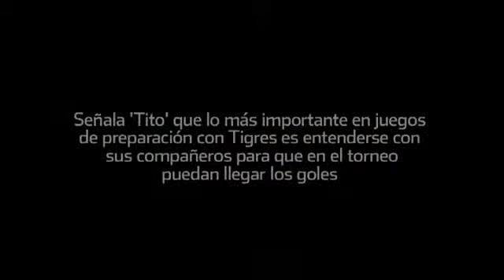Espera Villa entenderse con felinos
Emanuel Villa dijo que lo más importante en los juegos de preparación es conocer a la perfección a sus compañeros.